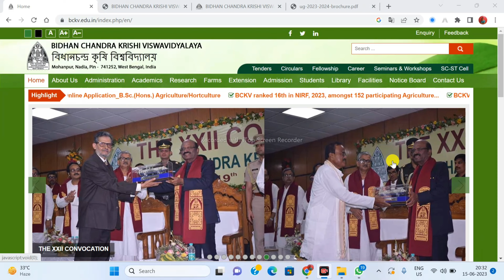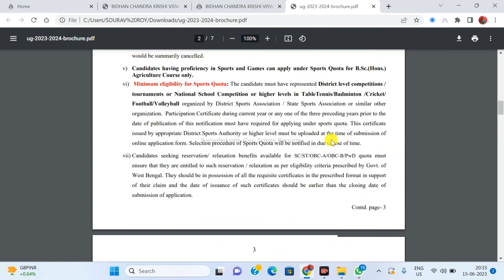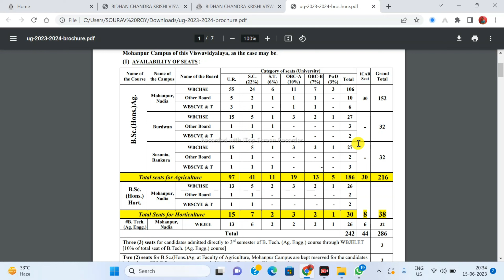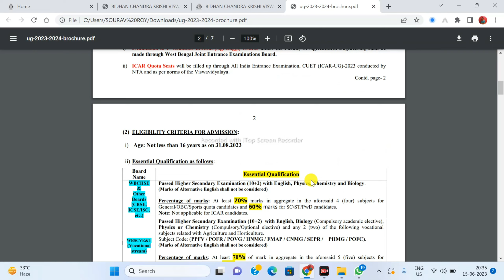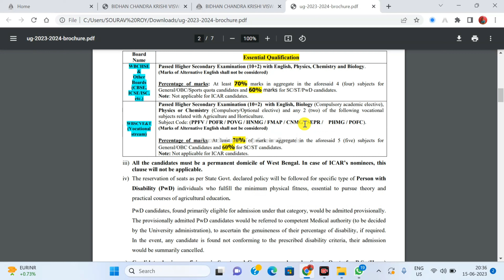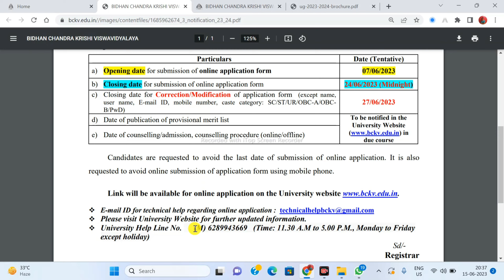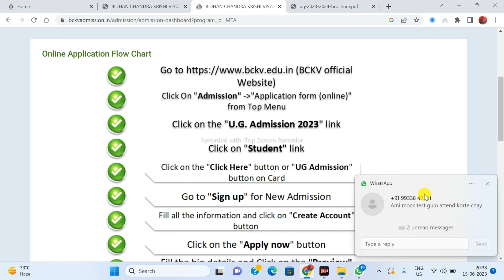BCKV Admission 2023 | B.Sc in Agriculture Admission in BCKV | BCKV Online Application Process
bckv online application 2023,
UBKV admission 2023,
BCKV admission 2023,
bckv admission process,
bckv pg admission 2023,
bckv application form 2023 last date,
bckv seat matrix,
bckv phd admission 2023,
bckv pg entrance exam 2023,
bckv convocation 2023,
bckv entrance exam syllabus,
BCKV Admission 2023For B. sc In Agriculture & Horticulture,
UBKV Admission 2023 For B. sc In Agriculture & Horticulture,
UBKV Application Process 2023,
BCKV Application Process 2023,
Agriculture study after H.S,
agriculture course after 12th,
Agriculture college of west bengal,
private agriculture college in kolkata,
private agriculture college in west bengal,
B.sc in agriculture,
B.sc in Horticulture,
UBKV admission 2023,
UBKV admission,
UBKV online application,
Techno Pedia LIVE,
UBKV campus,
latest notice for agriculture student,
Bidhan Chandra Krishi viswavidyala,
uttar banga krishi vidyalaya,
Bidhan chandra krishi vidyalaya,
agriculture top college,
course after 12,
agriculture,
agriculture in techno,
after hs how to get admission in agriculture,
UBKV cut off marks,
Ubkv agriculture how to apply,
jobs in agricuulture after hs,
Gnm Choice Filling,
ANM choice filling,
GNM 2023 Application Correction,

U may Contact with us@